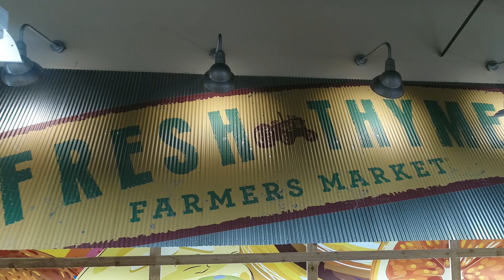InSite Real Estate | Fresh Thyme Farmers Market Retail Build-to-Suit - Canton, MI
InSite Real Estate completed a 28,709 SF single-tenant building for Fresh Thyme Farmers Market, an InSite build-to-suit program tenant, at 43480 Ford Road in Canton, MI. A full-service specialty retailer focusing on value-priced fresh, healthy, natural and organic offerings, Fresh Thyme is scheduled to open 80 stores by 2019.